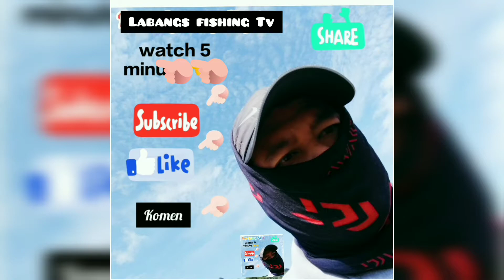Trip ke Jambatan Balleh/J.Mujong sambil menjengok spot2 lama.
Hello sahabat,,kita kali ini melawat Jambatan Balleh dan jambatan Mujong.sebelum ini kita tidak dapat mengunjungi jambatan baru iaitu jambatan mujong disebabkan covid-19.hari ini kita menjayakannya.biar sahabat2 melihat bagaimana bentuk rupa mukabumi kita disini.selamat Menyaksikanny sahabat terima kasih.👋👋✌